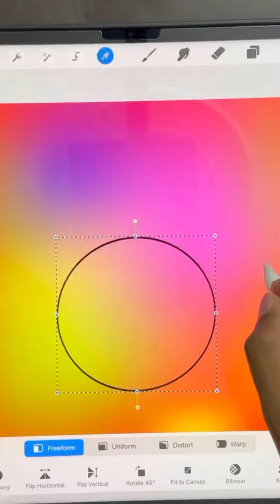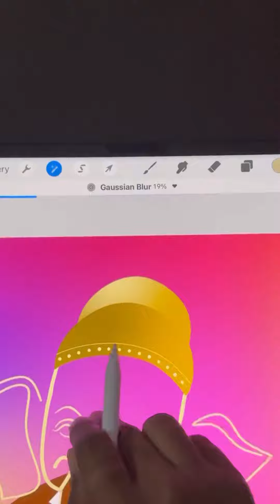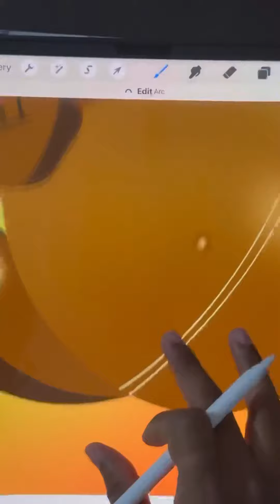HAPPY GANESH CHATHURTHI / HAPPY VINAYAR CHATHURTHI